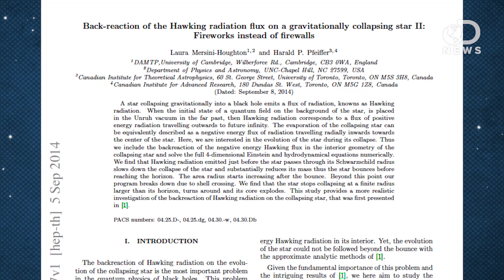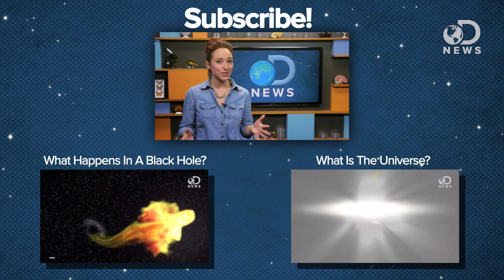Do Black Holes Even Exist?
Scientists have long debated the existence of black holes. Do they really exist? Amy joins DNews to discuss.

This Physicist Says She Has Proof Black Holes Simply Don’t Exist
“Scientists have lots of bizarre theories about black holes. Black holes gobble up everything that gets too close, even light. They can cause time to slow. They contain entire universes.”

Back-reaction of the Hawking radiation flux on gravitationally collapsing star II: Fireworks instead of firewalls
“A star collapsing gravitationally into a black hole emits a flux of radiation, knowns as Hawking radiation.”